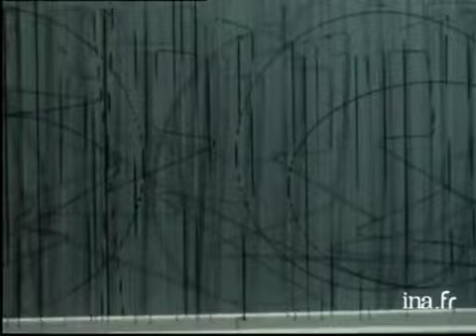Pierre Bourdieu parle sur le succés du Centre Pompidou, Beaubourg (1977)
Pierre Bourdieu parle sur le succés du Centre Pompidou, Beaubourg (1977). "Beaubourg restera un peu comme la Tour Eiffel une des ces choses qu'on fait visiter" (Bourdieu).

Producteur ou co-producteur: Télévision Française 1
Réalisateur: Edouard Logereau et Maurice Bruzek